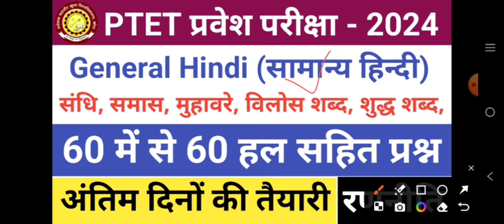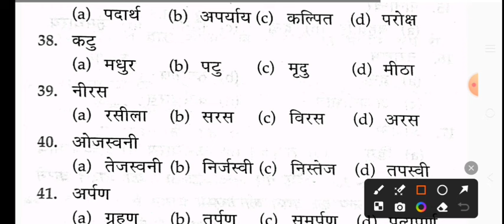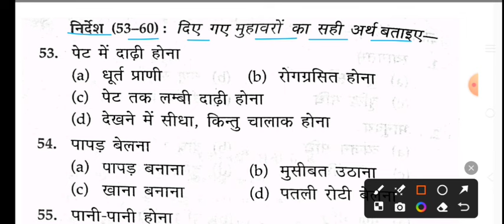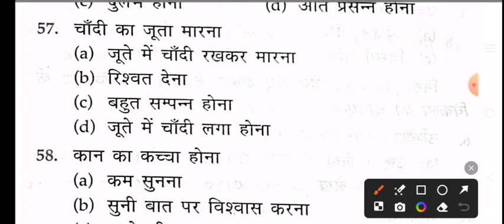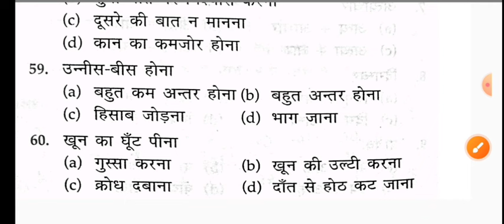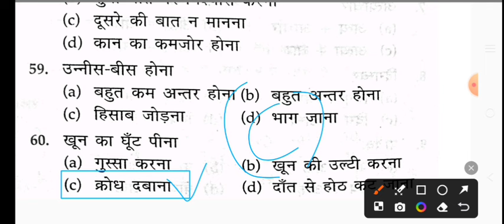PTET General Hindi Model Paper/PTET 9 June 2024 Paper/PTET 9 June Hindi Important Question/PTET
BSc BEd exam syllabus 2024